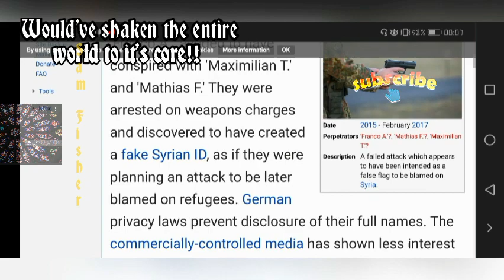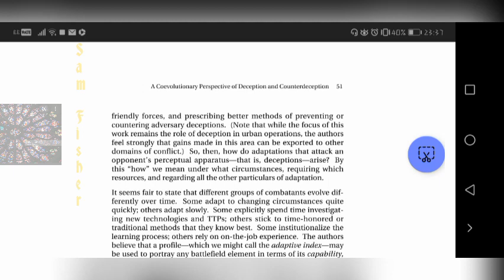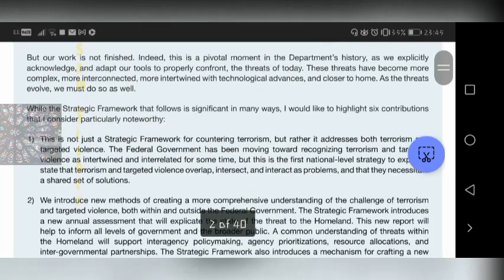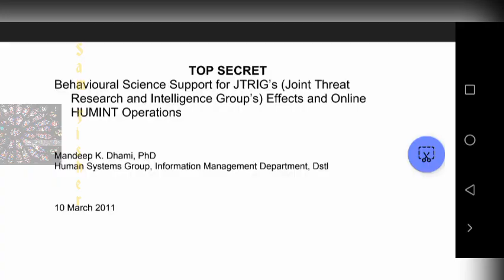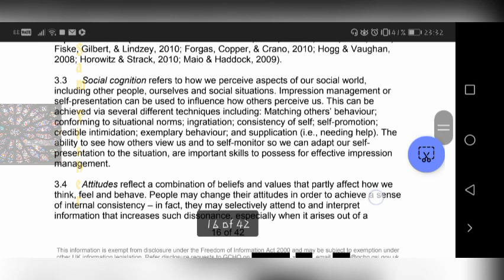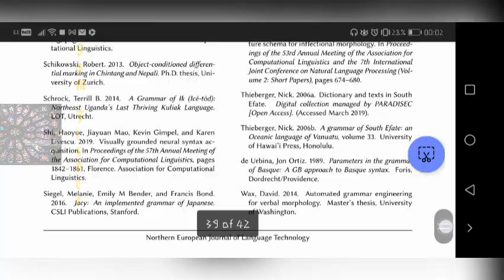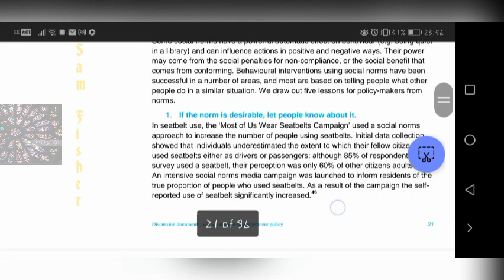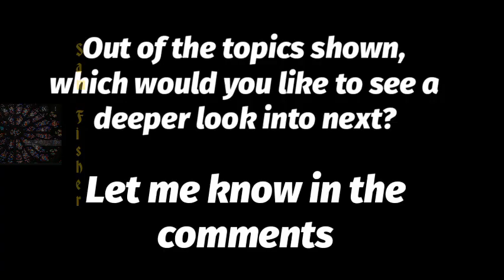Media, Mindspace and Manipulation (Prologue): The topics, in brief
(Due to my having been banned from uploading for 2 weeks on YouTube 09/11/2023, this was a Telegram and Rumble timed exclusive, for 2 weeks...)

In this first episode, of my new series on psychological warfare methods, units and their relationship to mainstream media and big tech manipulation, we will have a brief overview of the different topics that will be covered, in more detail, in each episode.

I have created a standalone Telegram group page, where you can find all the documents featured in this episode and more, that will be featured in later episodes:

Link to my newest book,The Legion Saga: Prologue direct from the publisher

My other book, coauthored with Daniel Dechamps 12 Steps to disaster: Gematria, Canaries and preprogramming

My other YouTube channel (home of, Epics, wars and maybe alien tech?)
The Legion Saga YouTube channel

My Substack

TMSSP BitChute